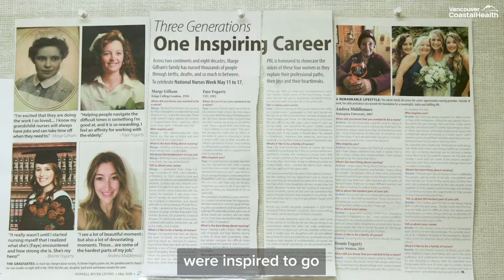Live and work in Powell River! Hear Faye's story.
Want to learn about working and living in Powell River? Hear from Faye, who has 3 generations of nurses in her family.